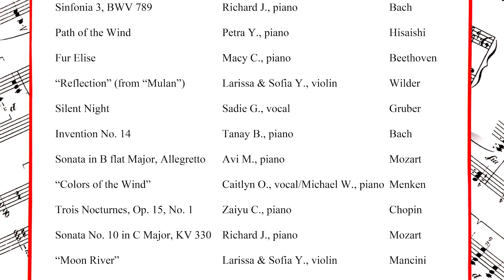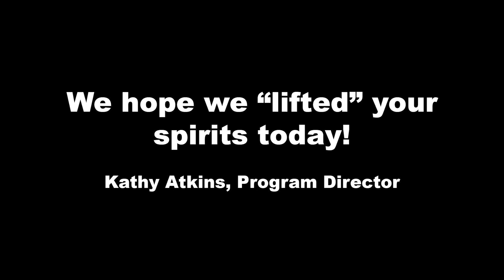Lifting Spirits at ACC Care